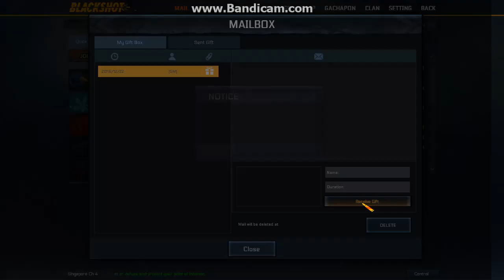Blackshot SEA Christmas Update 2016!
More crap coming your way i guess!

With santa suit now costing 15k bp, enjoy the 10000 percent inflation people!!!

More cash guns! Hooray!

Note the account im using right now isnt mine.